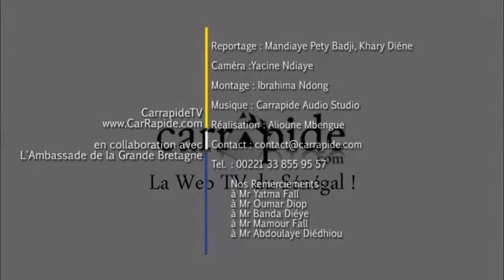Organismes et Associations de personnes handicapées